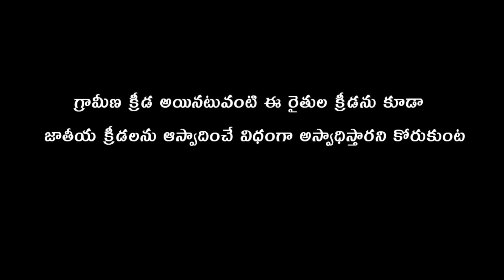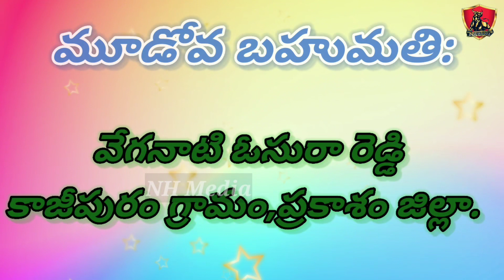narakoduru 2021|4 Teeth winners|RK Bulls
Narakoduru 2021 4teeth winner's